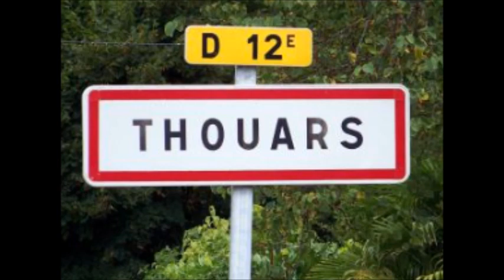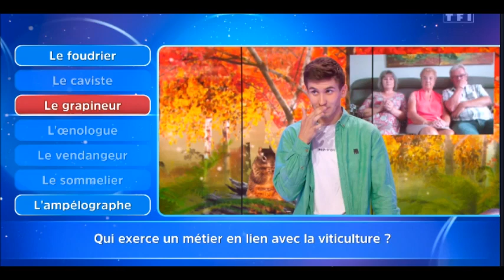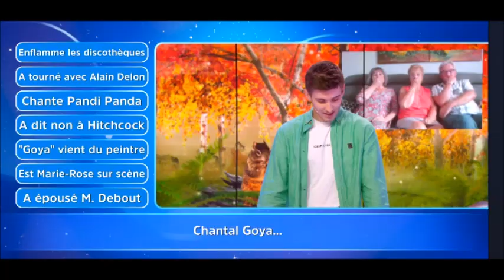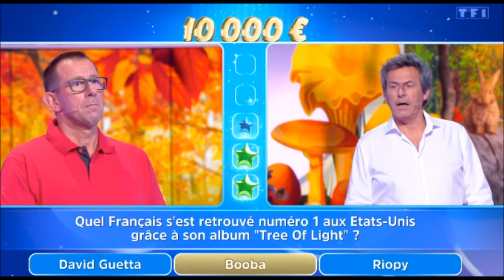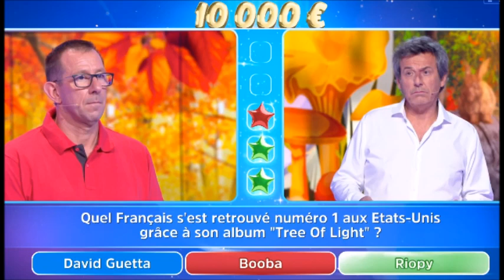12 Coups de Midi Stéphane moqué sur internet sur une question avec le rappeur Booba